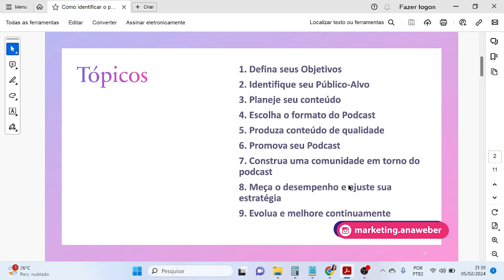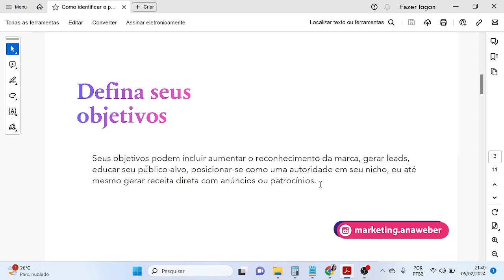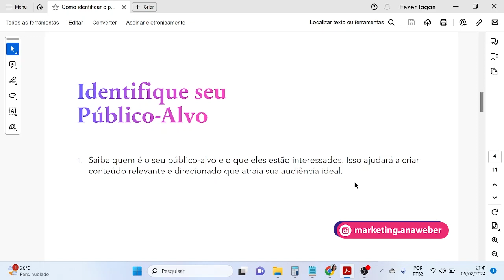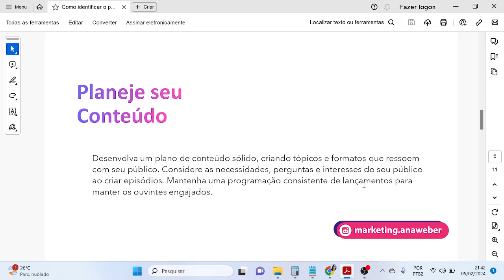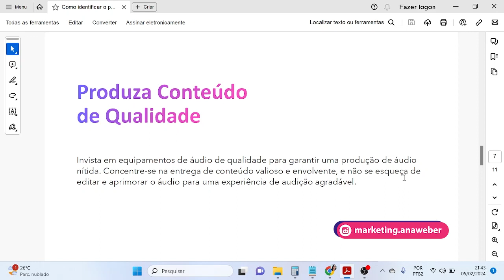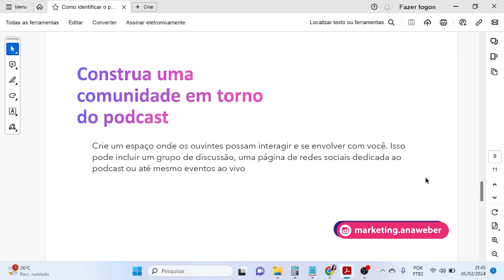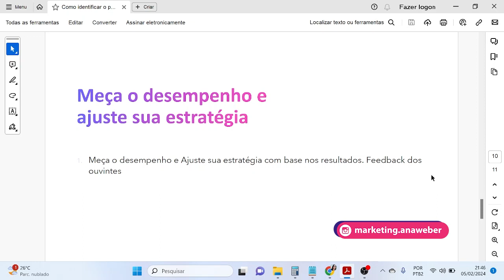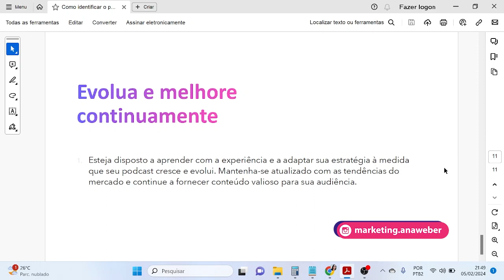Como o Podcast pode Expandir a sua Marca